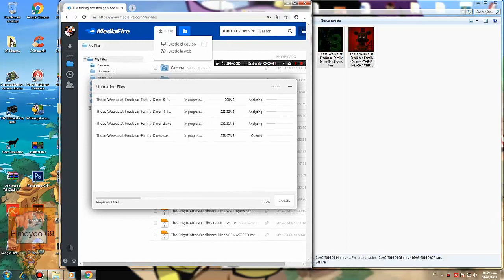Mediafıre Those Week's at Fredbear Family Diner 1, 2, 3, 4 Download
minecraft|name: Elmoyoo69

Español.

English.